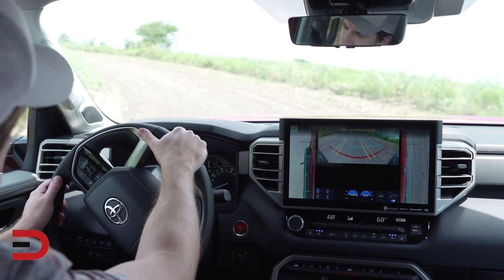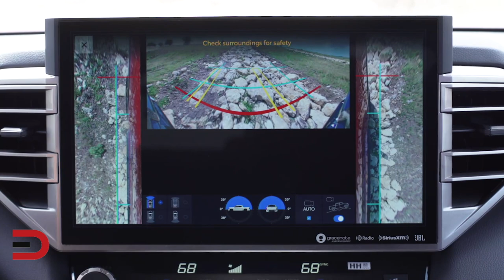Towing Facts With the 2022 Toyota Tundra on Everyman Driver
- Get matched in seconds with the right vehicle, at the right price and at the right dealer. I'm here to help you research, discover, and find the right vehicle at the right price!